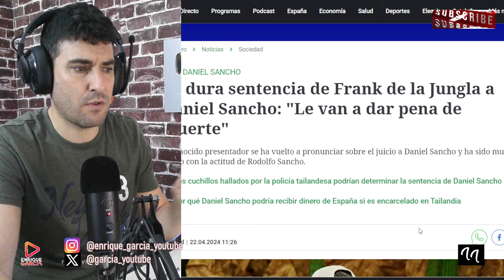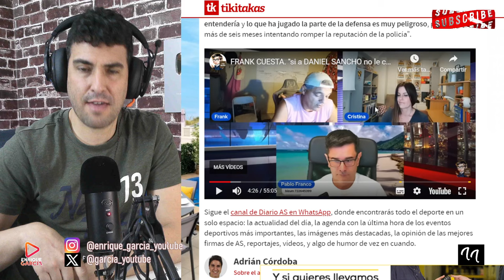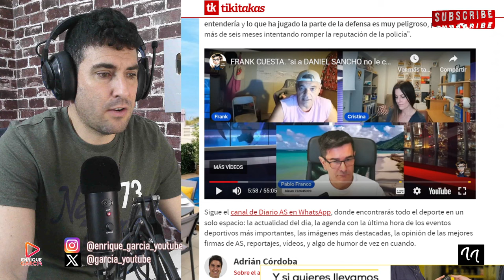FRANK CUESTA RECULA CON RESPECTO A LA CONDENA DE DANIEL SANCHO POR EDWIN ARRIETA. GIRO DE GUIÓN